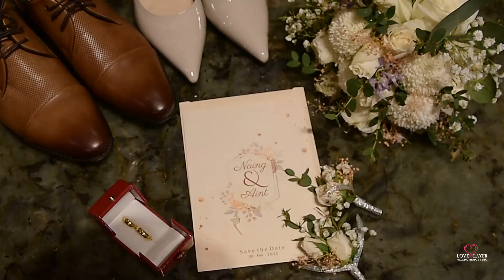NAING MYO AUNG+AINT PHONE SAN#ချစ်သူတို့အတွက်အနာဂတ်Love Layer Photo & Video Services Group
NAING MYO AUNG+AINT PHONE SAN
Congratulations Bro & Sis...
FUTURE WEDDING PLANNER FOR LOVERS